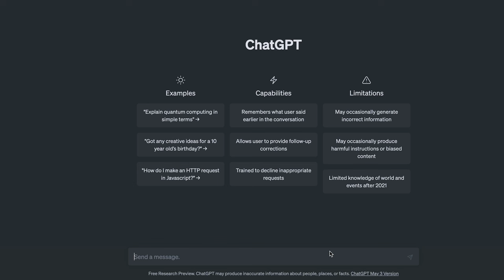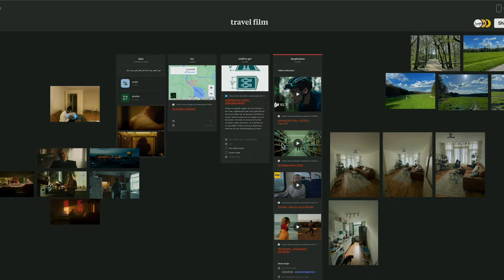BTS | AI كيف تسوي سيناريو من صفر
كواليس اخر فديو في القناة ودردشة خفيفة.
اتمنى انكم استمتعوا يومكم جميل.

المعدات :

- RED Komodo Handheld set
- 24-70mm canon
- Rode Wireless GO II + Lavalier GO microfoon ki
- Nanlite Pavotube II 30X Dual Kit
- Nanlite Forza 60BII bi-color LED Triple Kit